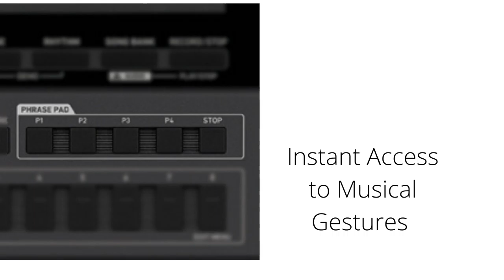Casio CT-X9000IN 61-Key Portable Keyboard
61 Piano Style Keys with the new and powerful AiX Sound Source offering multiple DSP’s and System Effects
    800 Tones (43 Indian) & 250 Rhythms (39 Indian) with Dedicated Examination Tones & Rhythm Banks
    Indian Tones include newly added instruments like: Bulbul Tarang, Sarangi, Veena, Sitar Pad, Pakhawaj, Khol and much more
    Equipped with 15W+15W speakers, CT-X9000IN offers powerful sound suitable for all performers alike
    Comes with a Pendrive Port which can be used to play WAV files on loop and save all the data of the Keyboard
    Direct Access buttons to switch across various tone & rhythms cateogory
    Extremely easy to use, CT-X9000IN comes with a new user interface giving access to all the important functions/features via On-Board Buttons

    Navigate using the Jog-Dial Wheel, Keypad or Direct Access Buttons
    Register your performance settings by using the 128 Registration Memory which comes along with on-board access to Freeze Function
    Create your own Sounds or Rhythms by using the in-built Tone Editor and Pattern Sequencer
    Tweak sound levels or add Digital Effects using the 42 Channel Mixer
    Get access to instant musical gestures using the 4 Phrase Pads (25 Sets) with Recording Function
    Advanced Rhythm Controller with 4 Variations/Fill-Ins, Features like Sync Start/Stop, Tap Start helps you add variations to your performances
    4 Layers/Split (2 Upper & 2 Lower) Function with Transpose & Octave Shift
    Use the 17 Track Recorder and quickly capture your inspiration to create the next big hit
    Connect to a PC or Mac using USB Midi Port without any drivers/installation and create music